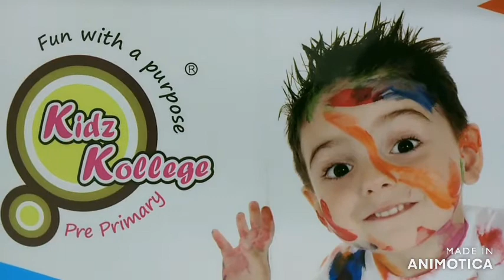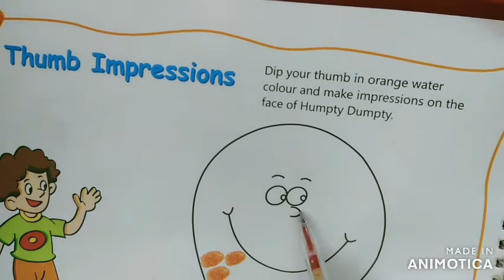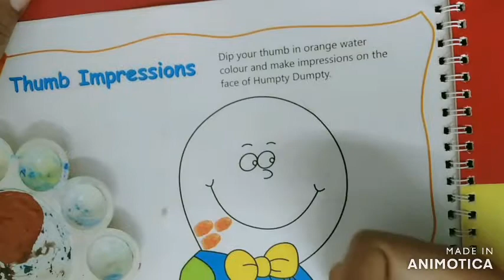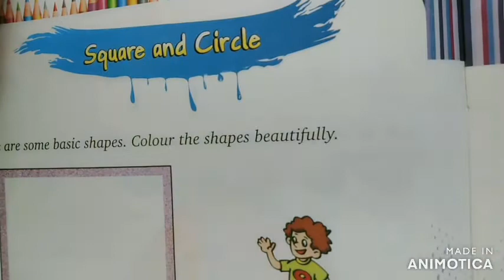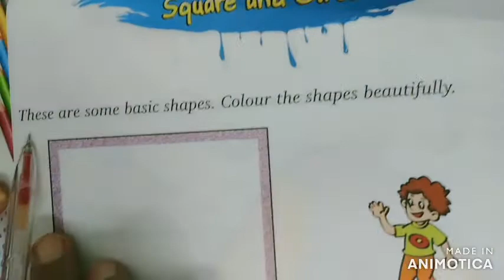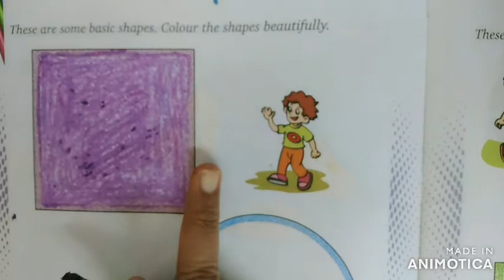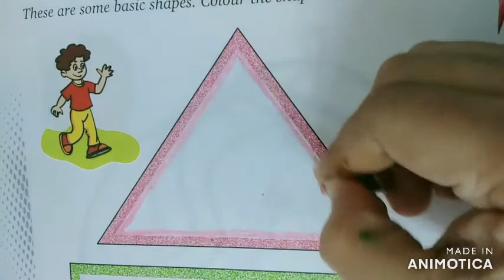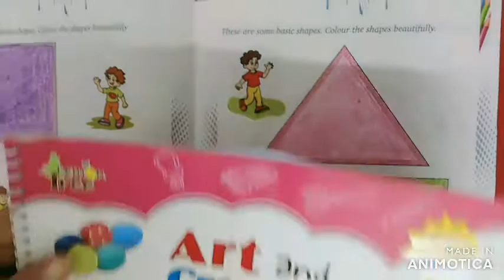Nursery - Art & Craft - Lecture 4